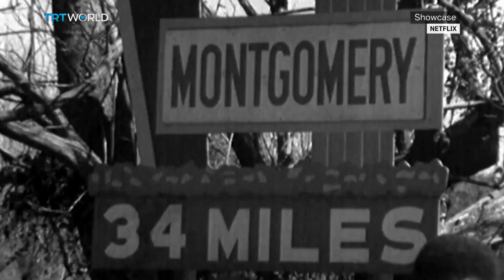Nina Simone | Music | Showcase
She was a singer, pianist, songwriter, and an activist in the Civil Rights Movement. When she died in 2003 at the age of 70, Nina Simone left behind a back catalogue of more than 60 albums. Yet, during her lifetime, many believed she never received the accolades her celebrated voice warranted. Fifteen years after her death, and she's been inducted in the Rock'n Roll Hall of Fame, her life and career reimagined on the big screen, and it was just announced that her childhood home will be transformed into a museum.

And Nina Simone wasn't just an exquisite singer and performer, but also a doctor of humanities at Malcolm X University. To speak more about this critically acclaimed star, Showcase is joined by Tammy Kernodle. She is a professor of musicology at Miami University in Ohio.